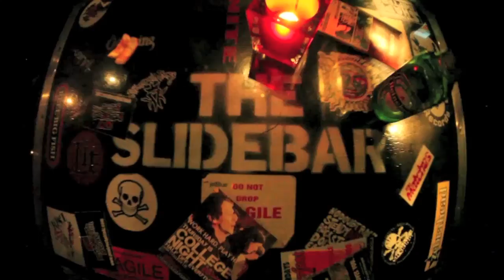Slidebar TV: Joey Cape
Joey Cape talks about his crazy amount of projects and why he thinks it's important to stay creative.